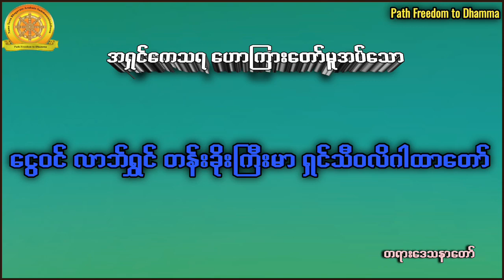ငွေဝင် လာဘ်ရွှင် တန်ခိုကြီးမား ရှင်သီဝလိ ဂါထာတော်ပါဠိ+အနက်ပြန် |အရှင်ကေသရ ပဲနွယ်ကုန်း